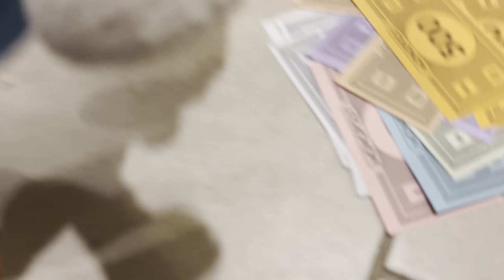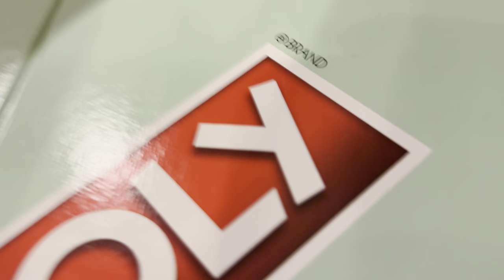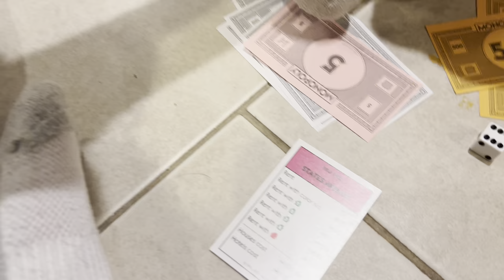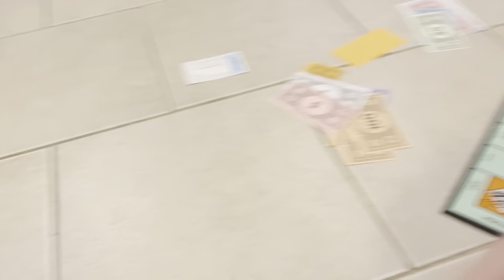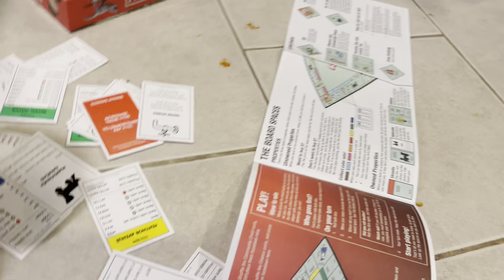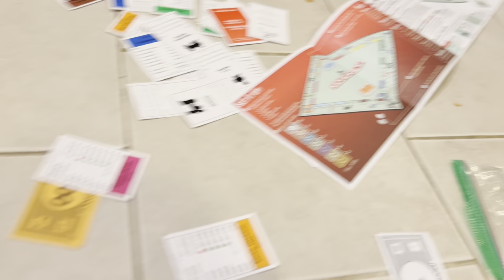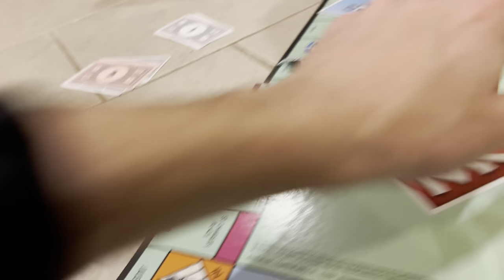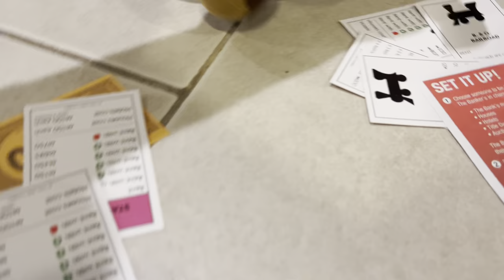Mario and the gang play monopoly